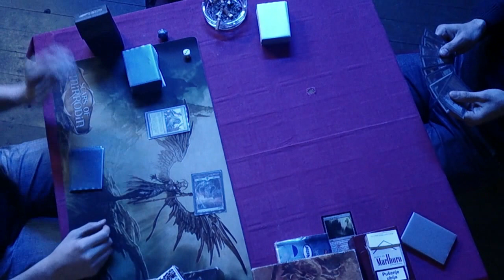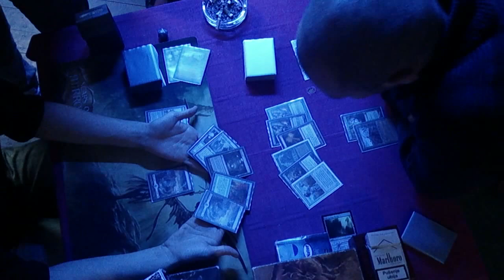MTG: DJAKOVO - LEGACY (live stream 02)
Grand EASTER LEGACY

Raw, unedited video